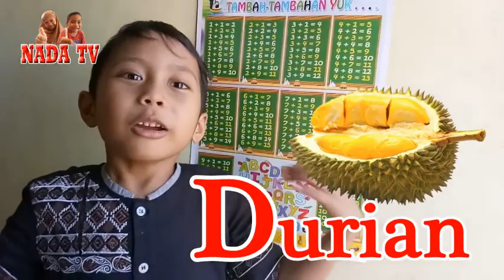Nama Buah dalam Bahasa Inggris (Part 2)